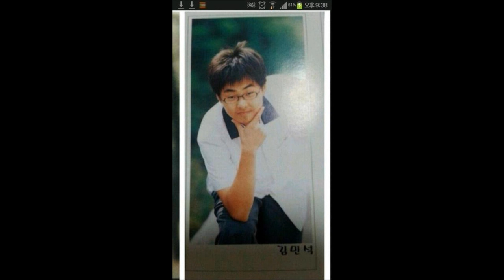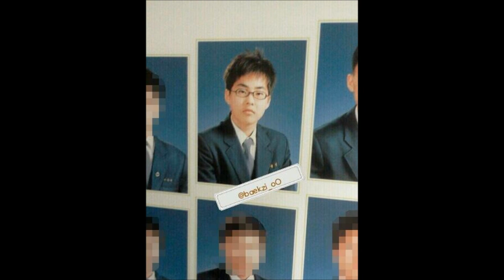EXO XIUMIN pre-debut photos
Tracklist:

EXO-M - Let Out The Beast
EXO-M - MAMA
EXO-M - Wolf
EXO-M - Heart Attack
EXO-M - EXODUS
JJ Lin - Back to Back Hug
Kyuhyun - At Gwanghwamun
TVXQ! - Rising Sun

Xiumin, you're beautiful ~